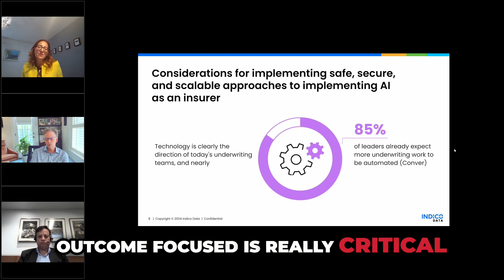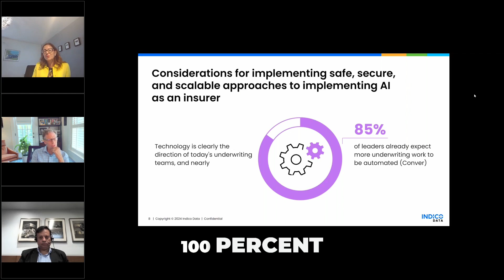Webinar: Maximizing AI in underwriting achieving critical outcomes in insurance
How Can AI Be Maximized in Underwriting to Achieve Critical Outcomes in Insurance?

The insurance industry relies on data to power intelligent decisions and drive top-line revenue growth. Much of this data is consumed in the underwriting process; however, 35% of all underwriting staff is set to retire in the next five years. Many insurers are turning to artificial intelligence to improve efficiency and expand underwriting capacity, so companies don’t have to replace all those talented underwriters — but what are the key considerations?

Join Indico Data CEO Tom Wilde; Swiss InsurTech Hub President Silvia Signoretti; and Sr. Director of Insurance Worldwide, Microsoft Naveen Dhar as they discuss how insurers are:

• Managing staffing concerns and knowledge transfer as senior underwriters head to retirement technological adaptation
• Successfully increasing adoption of AI and automation tools to compensate for the reduced workforce
• Utilizing AI to automate the processing of vast amounts of data required for risk assessment, reducing the time and effort needed for data collection and analysis, therefore expanding underwriting capacity
• Implementing safe, secure, and scalable approaches to implementing these technologies with best practices in mind

Learn more about Indico at indicodata.ai/platform